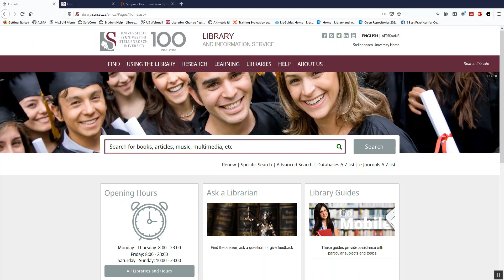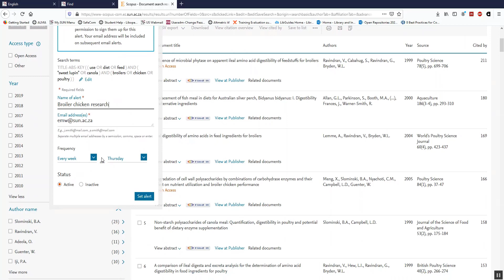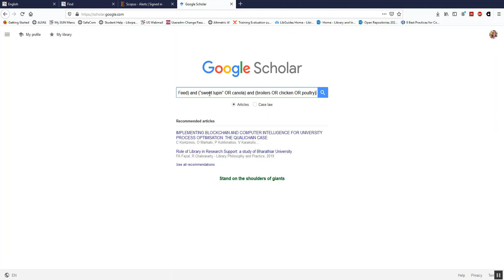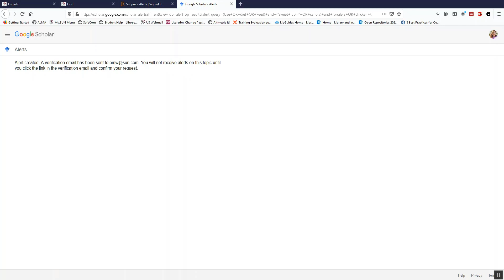Creating search alerts using Scopus and Google Scholar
Keep up to date with research easily by creating search alerts for Scopus and Google Scholar that send research straight into your inbox!